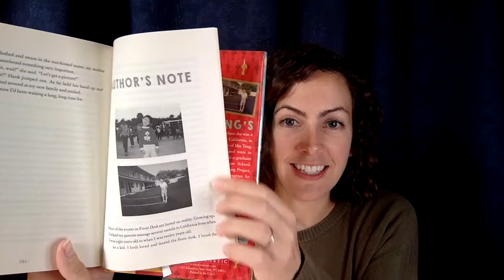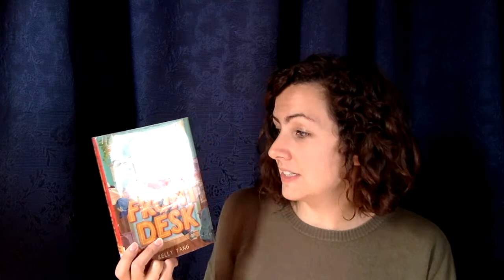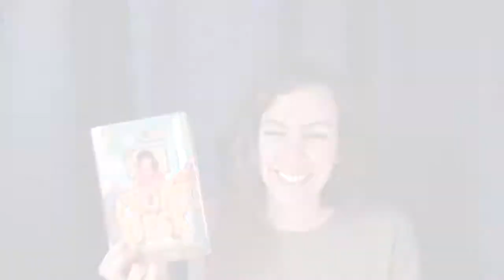Front Desk by Kelly Yang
A book talk by Miss Adrienne.